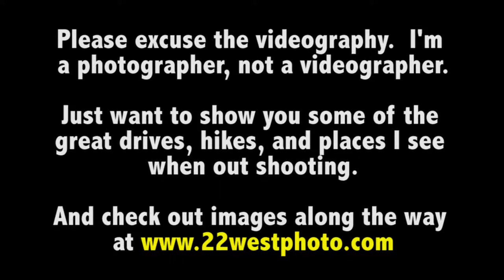Colorado Drives - Time Lapse - Central City Parkway to Peak to Peak Highway to RMNP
Time lapse video of one of the most scenic drives in America -- Central City Parkway to Peak to Peak Highway through Estes Park and on in to Rocky Mountain National Park.  from the comfort of my 2001 Jeep Wrangler XJ.